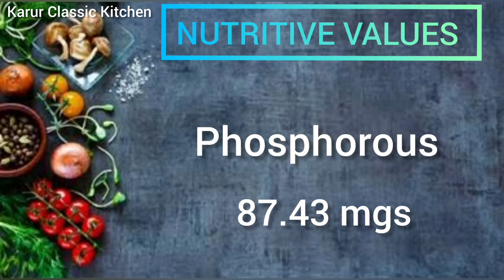Homemade beetroot malt recipe in tamil / How to prepare beetroot malt @home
INGREDIENTS

Beetroot - 500 gms
Country sugar - 500 gms
Almonds - 50 gms
Cashews - 50 gms
Elachi - 5 gms

NUTRITIVE VALUES

Energy - 360 k.cals
Protein - 5.5 gms
Fat - 0.75 gms
Fibre - 2.56 gms
Carbohydrates  - 78.75 gms
Calcium  - 27.22  mgs
Phosphorous - 87.43 mgs
Iron - 2.75 mgs